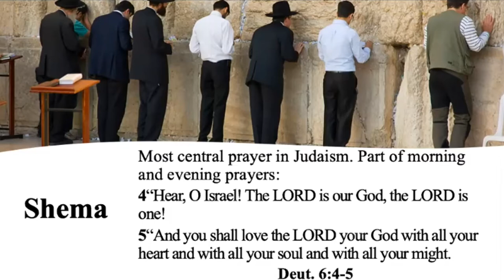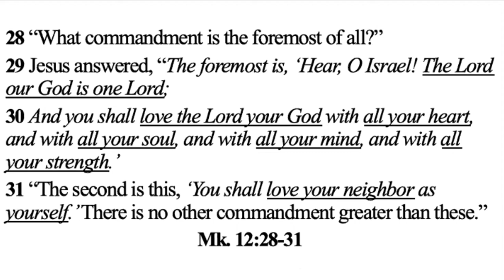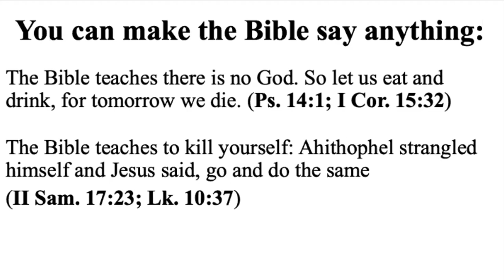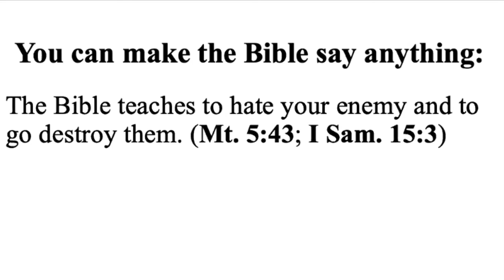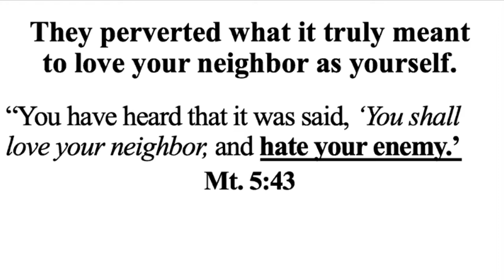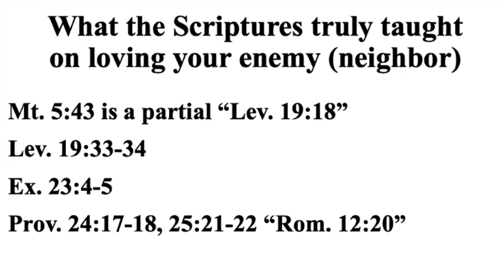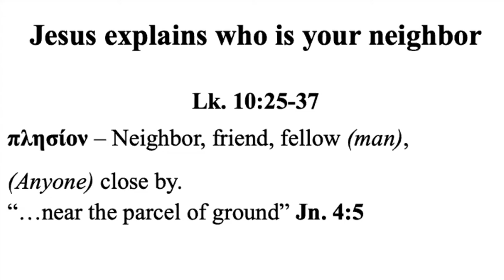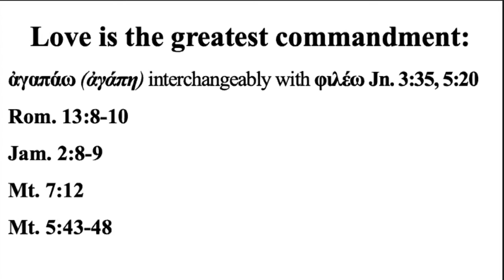February 21, 2021 - Anthony Johns - The Christian Shema - Lesson 2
Message by Anthony Johns titled “The Christian Shema - Lesson 2”